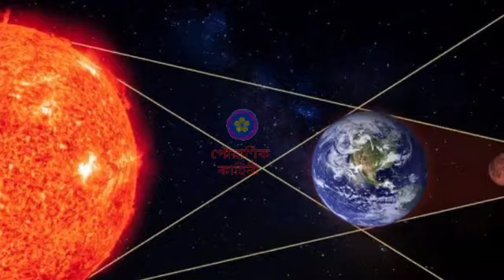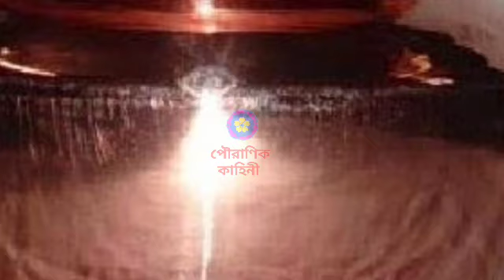আগামীকাল চন্দ্রগ্রহণের দিন বাড়িতে স্থাপন করুন মঙ্গলঘট সকল অমঙ্গল দূর হবে